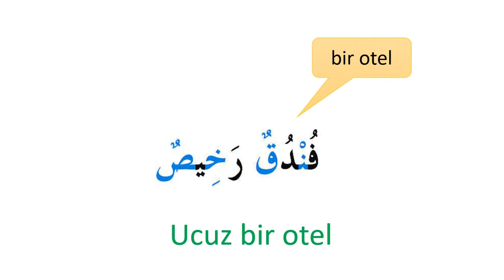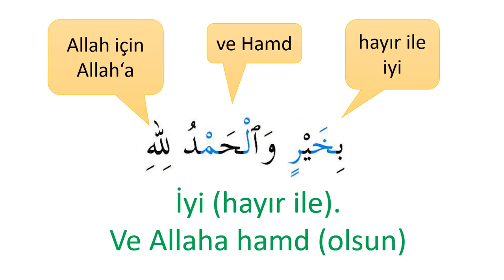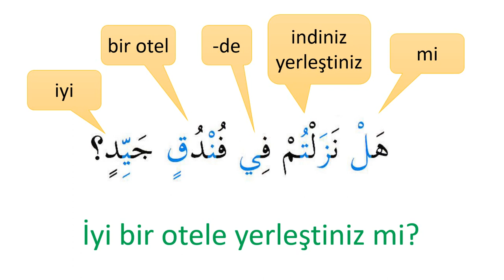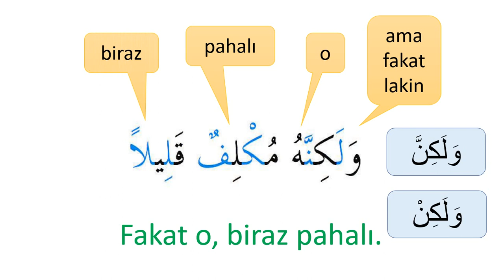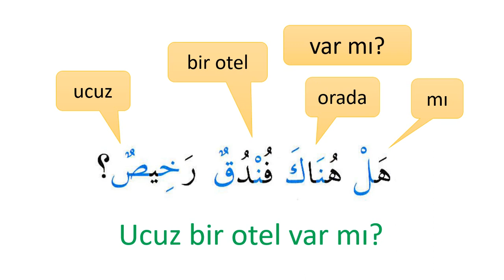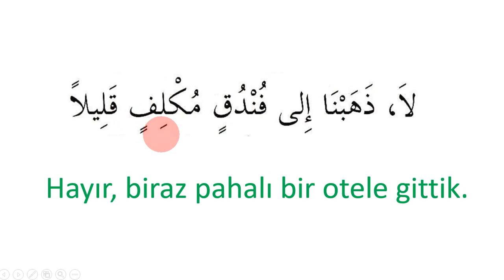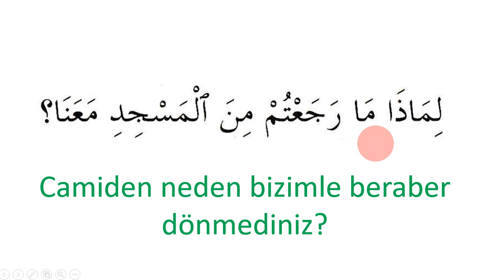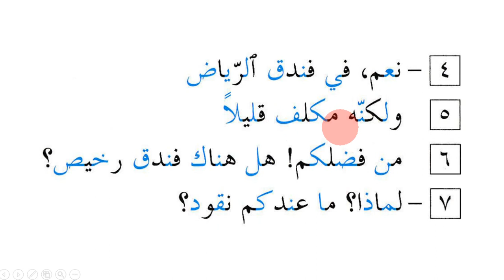DERS 20 - PRATİK ARAPÇA DERSLERİ